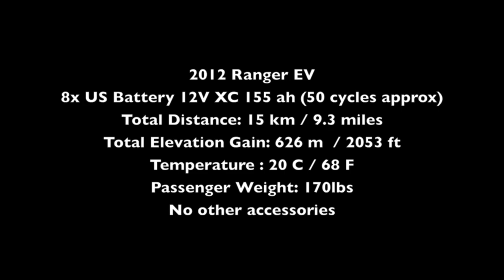Polaris Ranger EV Range Test (Steep Terrain) - New Lead Acid Batteries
Polaris Ranger claims 25-50 miles of range on their Polaris Ranger EV. Today, I put it to the test and run it through pretty steep terrain. I have included the whole video but the key section I think worth watching, is the travel up an old mining trail which sees a pretty significant elevation gain over a short period.
(Time for that is 11:50 - 20:50 - with the biggest climb started at 16:50 ish).

For what it's worth I also included an overlay with the State of Charge from the Display Panel.

Here are the results:
2012 Ranger EV
8x US Battery 12V XC 2 - installed in 2019 - approximated @ 50 cycles
Distance: 9.3 miles / 15 km
Total Elevation Gain: 2053 ft / 626 m
Temperature: 68 F / 20 C
Passenger Weight: 170 lbs
No Other Accessories

If you have any questions or comments, feel free to add them below.